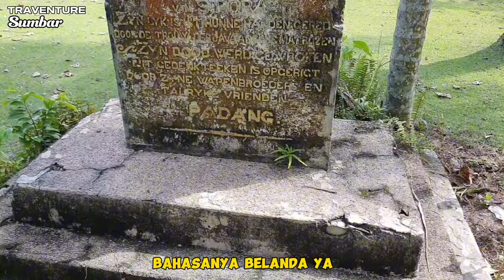PULAU PISANG GADANG Kota Padang‼️Jejak Sejarah Kolonial Belanda Di Sumatera Barat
Pulau Pisang Gadang merupakan salah satu pulau yang terletak di sisi barat pulau Sumatra. Secara administrasi pemerintahan, pulau ini masuk ke dalam wilayah kecamatan Padang Selatan, kota Padang, provinsi Sumatera Barat, Indonesia.

Dari pantai air manis menuju pulau pisang gadang bisa menggunakan jasa kapal nelayan dengan biasaya 50 ribu per orang. Pulau pisang gadang banyak terdapat tanaman cengkeh dan kelapa, selain menjadi spot mancing, pengunjung juga bisa camping di pulau pisang gadang. Ada beberapa rumah yang ditinggali penduduk di pulau ini, ketersediaan air bersih juga ada di pulau pisang gadang.

Selain keindahan pulau pisang gadang yang mempesona, pulau ini juga penuh dengan jejak sejarah kolonial belanda. Pulau pisang gadang pada masa dulunya menjadi markas belanda dan VOC saat ekspansi perdagangan dan penjajahan di nusantara dan sumatera barat.

Jejak peninggalah belanda di pulau pisang berupa dermaga tua, kuburan belanda, bungker pertahanan meriam dan monumen perang melawan kesultanan aceh.

Dokumentasi ini saya kumpulkan saat saya dan Team Traventure mengadakan trip mancing camping di Pulau Pisang Gadang Padang.